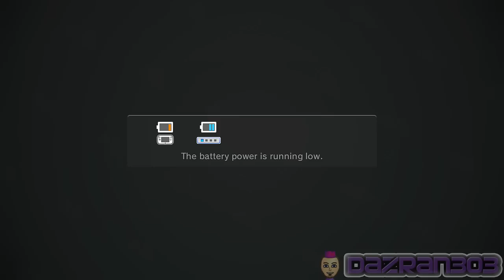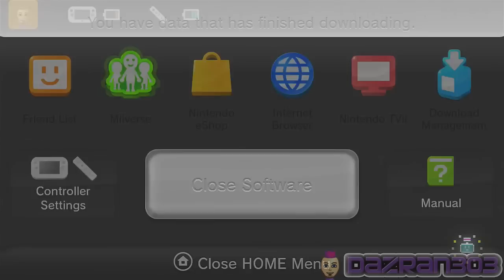NINTENDO LAND MARIO CHASE 2 Player Competitive - Dazran303 WiiU Gameplay Commentary